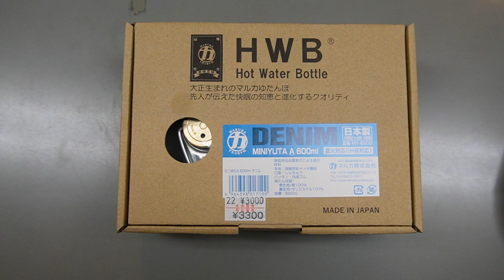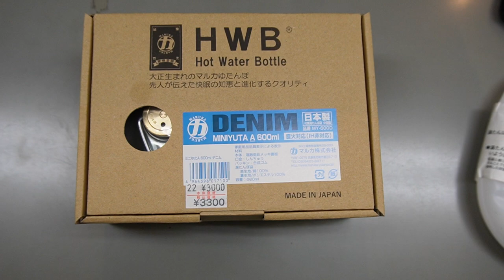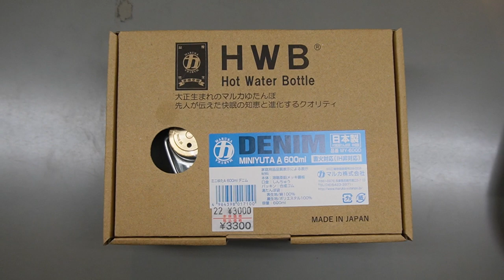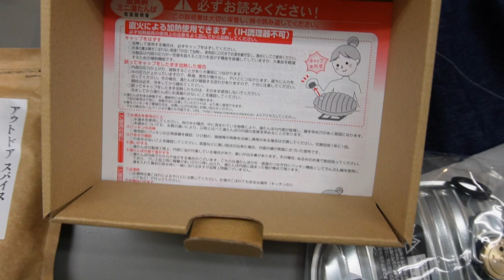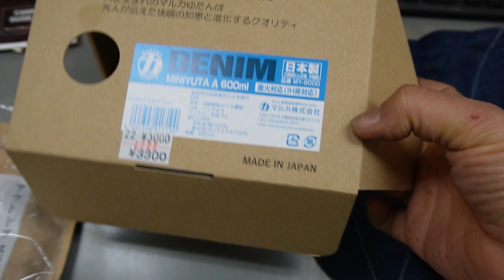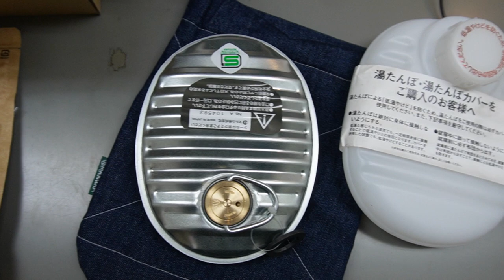マルカゆたんぽ即買い（笑）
鉄製の湯たんぽに興味あり
ホームセンターではなかなか見つからない中
アウトドアショップ
モンタニアの
ラインメルマガに
入荷の案内が・・・
即買いしました（笑）

マルカゆたんぽ
大正生まれ！？
歴史があるのですね
友情出演
ほりにし